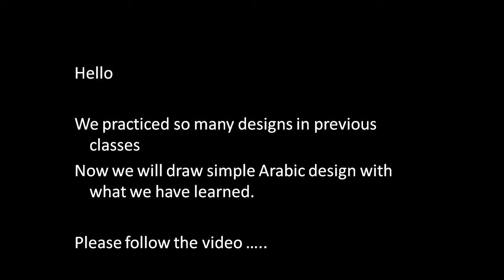Learn mehandi in 6 hours class 12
Learn simple mehandi designs in 6 hours
I am also learning outside, the same will be teached in online classes